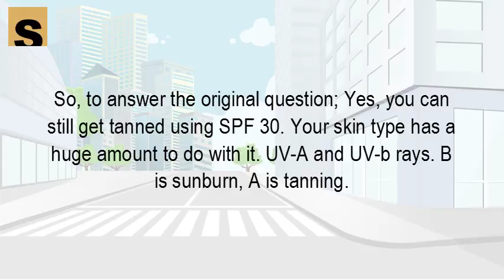Do you still get a tan with sunscreen on